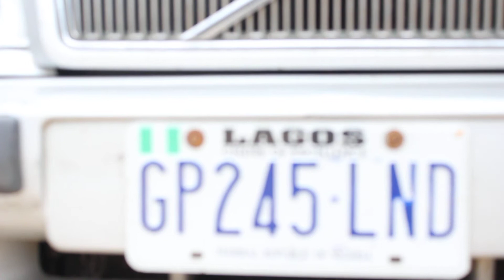Big Whale in 9ja 2011 June 3rd, 11:20:04am somewhere in Lagos City!!!!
Big Whale in 9ja 2011 June 3rd, 11:20:04am somewhere in Lagos City,,,,,,, It was my 4th day in Naija. Enjoy ;)